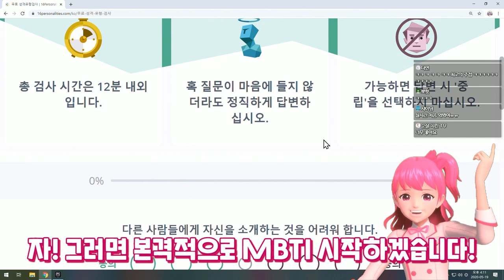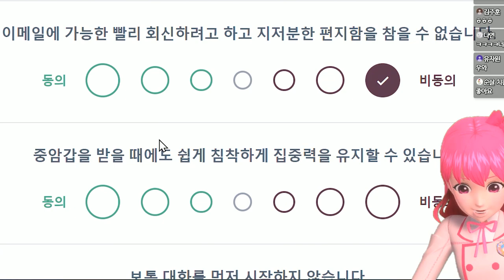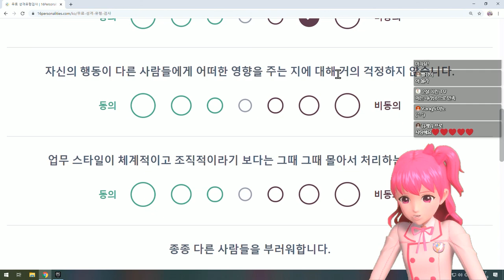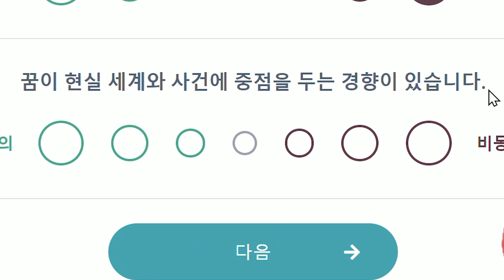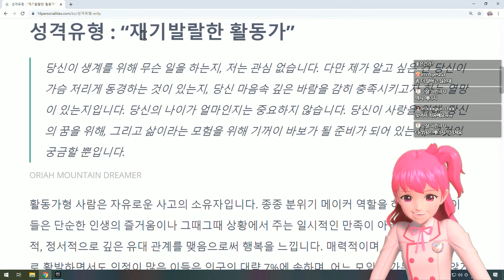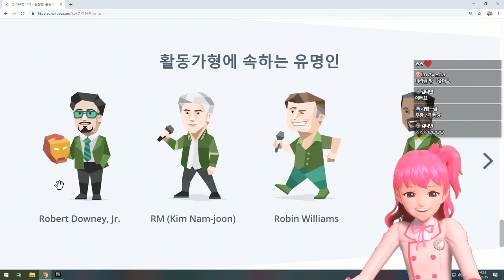나라의 MBTI는?! l 샤이닝스타shiningstar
하모니분들의 MBTI는 어떻게 되시나요? ㅎㅎ 한번 해보면 재미있을거에요!